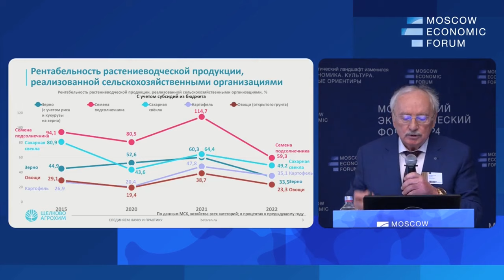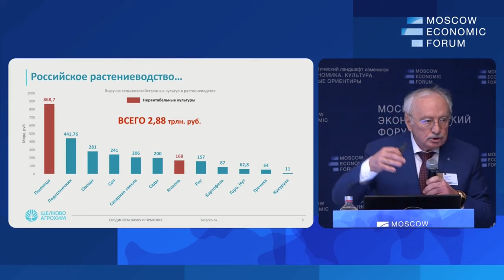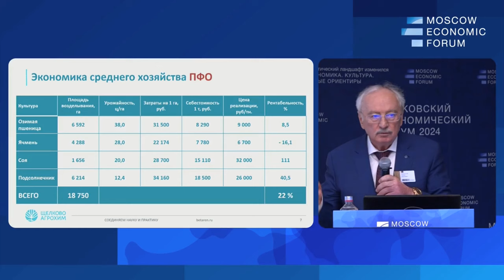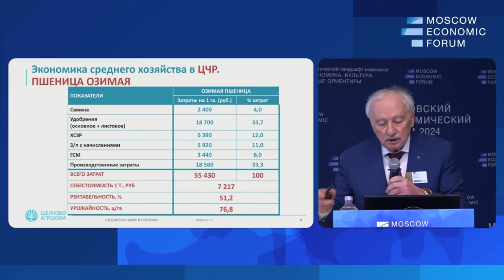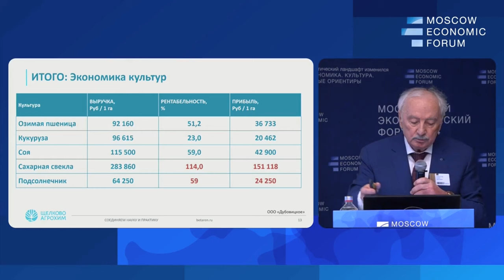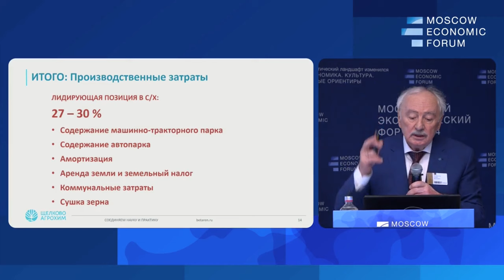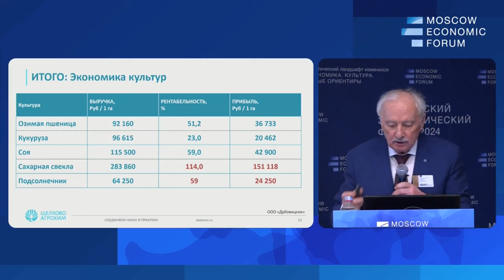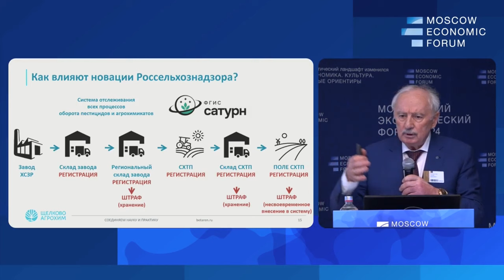Производство в России пшеницы и ячменя остается убыточным.Салис Каракотов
Салис Каракотов, генеральный директор АО «Щелково Агрохим»